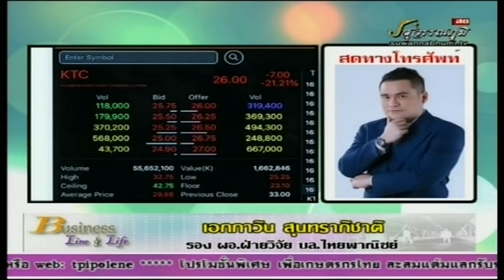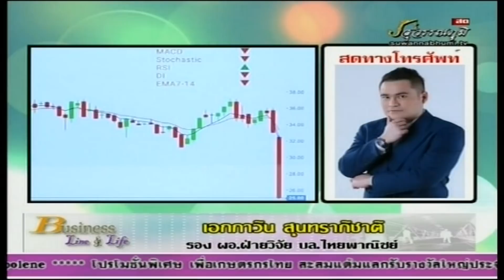เอกภาวิน สุนทราภิชาติ 16-07-61 On Business Line & Life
รองผู้อำนวยการ ฝ่ายวิจัย บล.ไทยพาณิชย์ แนะนำ